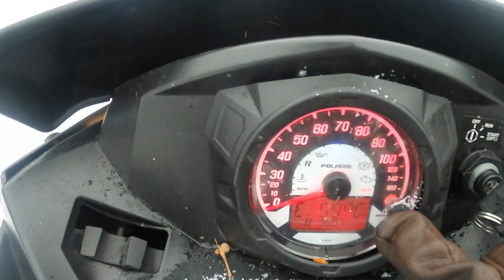TÄMÄHÄN YLLÄTTI TÄYSIN! | POLARIS INDY 600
On muuten nätti polle nytten! Kivasti piristyi ulkonäkö. Ajolleen pääsi kyllä yllättämään positiivisesti!

Jos jotain mielenkintoista kaupattavaa löytyy, niin niistä voit laittaa minulle sähköpostia